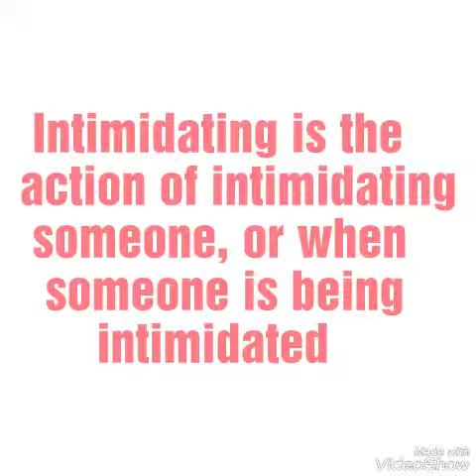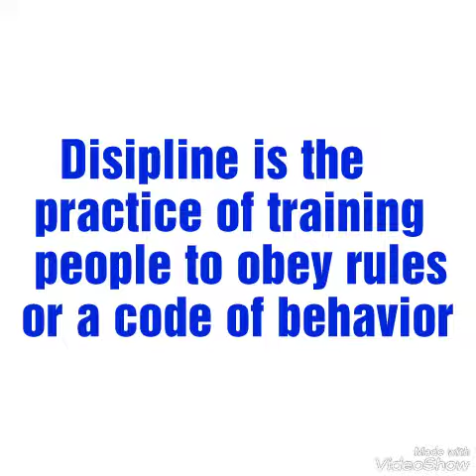Don't Be a Bully!!!!!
Just a shcool assignment that I have lol. But, God bless you all, and I hope you enjoy it anyway!